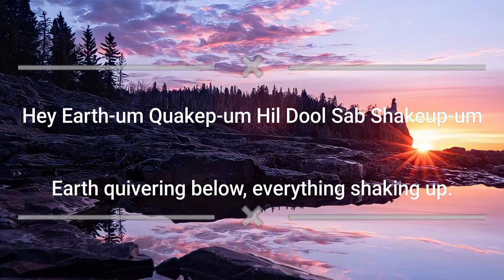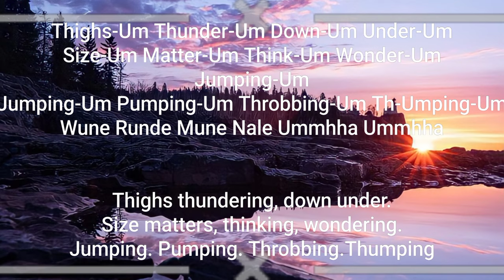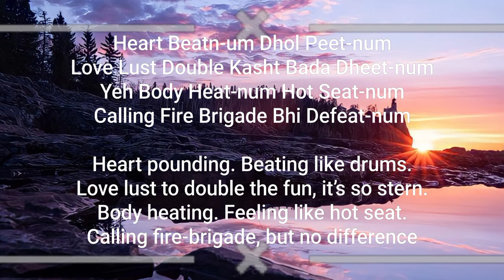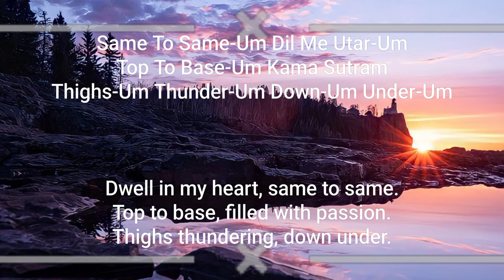DREAMUM WAKAPUM|| English translation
DREAMUM WAKAPUM TRANSLATION